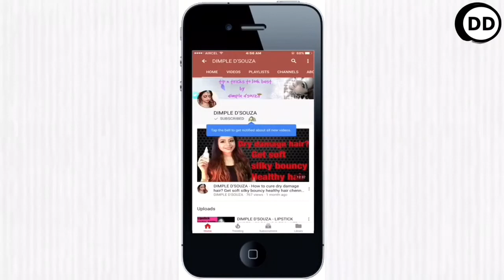DIMPLE D'SOUZA- Expression Dancing chennai youtuber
To see more of my videos click on the links given below